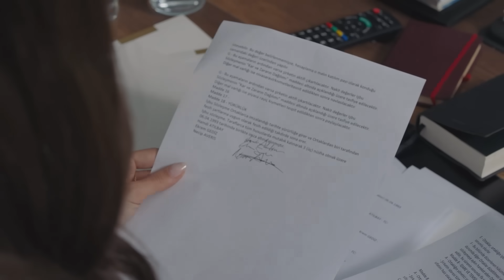Ya Suçlularla Birliktesiniz, Ya Da Benimle! | Bambaşka Biri 2. Bölüm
Kenan, canlı yayında manifestoyu okudu. KATİLDEN ŞOK EDEN MESAJ!

Yeni bölüm Pazartesi 20.00'de FOX'ta!

Hırsından taviz vermeyen Leyla, soruşturmanın Kenan'dan bağımsız ilerleyemeyeceğini kabullenmek zorunda kalır.

Leyla'nın hapse attırdığı abisi Tahir tahliye olur ve ailesinin başına yeni belalar açacağı işlere bulaşmakta vakit kaybetmez. Leyla, Ekrem'e doğruyu söylemesi için bir şans verecektir. Bugüne kadar dürüstlüğünden kuşkulanmadığı babası bile suratına karşı yalan söylerse Leyla kime güvenebilir?

İdeallerini halka duyurmak isteyen Doğan basına gönderdiği mesajlarla Kenan'ı tehdit etmeye başlar. Hamdi Atılbay'ın son kurban olmadığı kesindir. Fakat savcı Leyla'nın varlığı İdris ve Doğan'ın yoluna beklemedikleri engeller çıkarır. Doğan'ın işlediği yeni cinayet, çocukken geçirdiği travmayla ilgili ipuçları verir. Bölünmüş kişiliğinden habersiz yaşayan Kenan hafızasındaki gediklere mazeretler uydurmaya başlar.

Leyla'nın güvenebileceği insanlar sayıca azaldıkça, kurbanların sayısı çoğalır. Oğlunu kurtarmak isteyen Turan ise katili koruyan bir başsavcıya dönüşmekle sınanır. Kenan, Doğan'ın taleplerine uyup bir katilin sesi olmayı kabul edecek mi? Kenan'ın içinde yaşayan düşman Leyla için bir tehdit oluşturacak mı?

KÜNYE
Yapım: TIMS&B Productions
Yapımcı: Timur Savcı &  Burak Sağyaşar
Yönetmen: Neslihan Yeşilyurt
Senaryo: Ethem Özışık
Hikaye: Ethem Özışık, Onur Şener, Lokman Maral, Seçil Çömlekçi